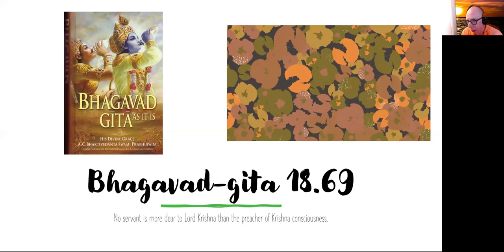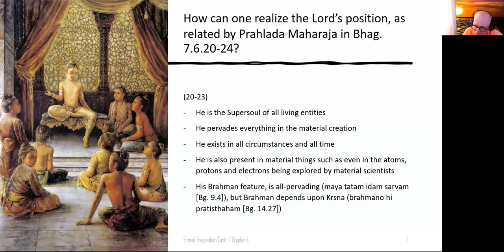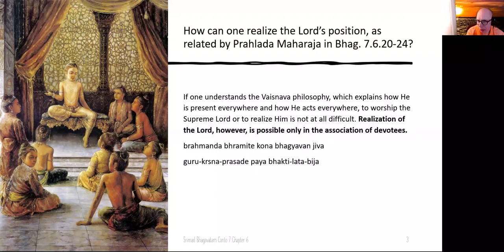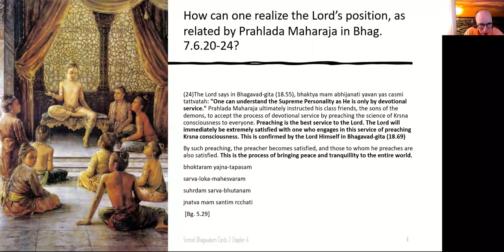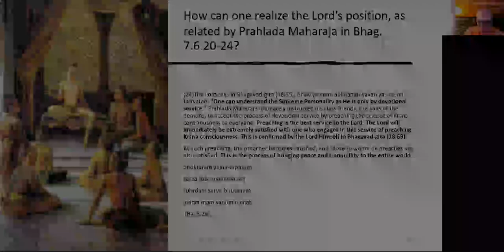Podcast-102 - BPRS - BG 18.69 - Best Service - 2020